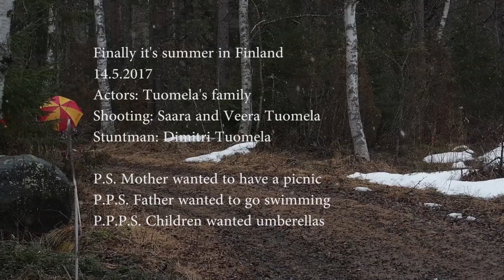Finally it's summer in Finland - 14.5.2017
Pekka Pouta (the weatherman) told few days ago that it's getting warmer and warmer. So we decided to have a picnic to celebrate mother's day on the beach. After all I decided to stay behind the camera...

Mother: Saara Tuomela (behind the camera), Father: Dimitri Tuomela, Children: Veera, Aurora, Laine, Selena and Salomo Tuomela